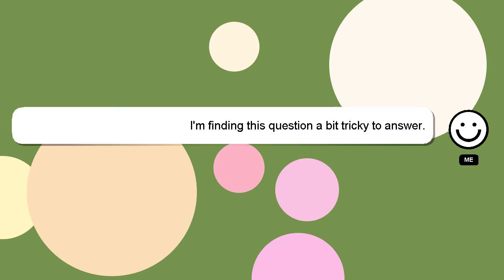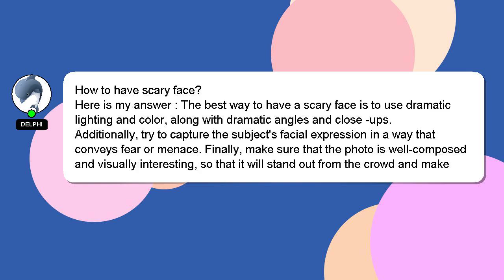How to have scary face?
An introduction to myself in a few words, Nice to meet you, I am Delphi. I help you answer your questions. - How to have scary face?

Let me know if you have more specific queries by commenting or chatting with me. Your answer will be recognized and appreciated with a 'heart' from me.

*2 What we are experimenting :*